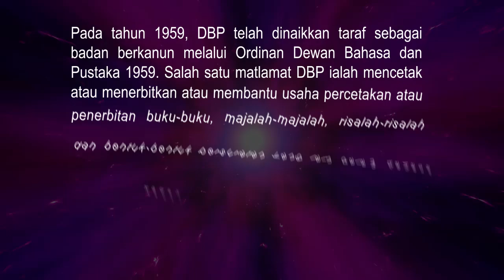Kapsul Ulang Tahun DBP Ke-68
Meneliti Jejak 68 Tahun DBP: Apakah matlamat DBP apabila dinaik taraf sebagai badan berkanun pada tahun 1959?